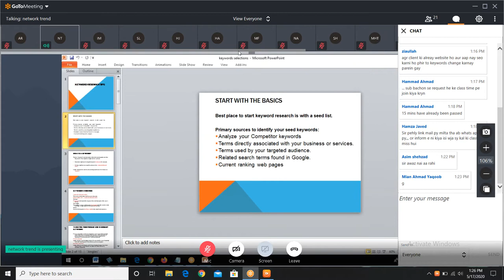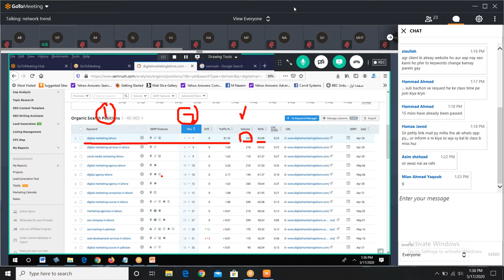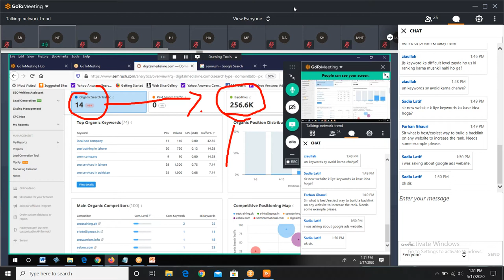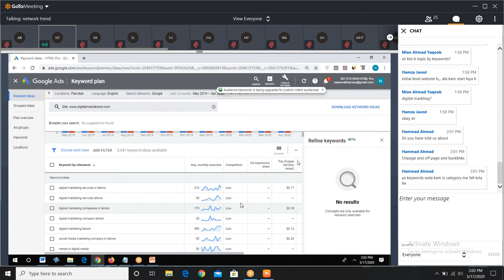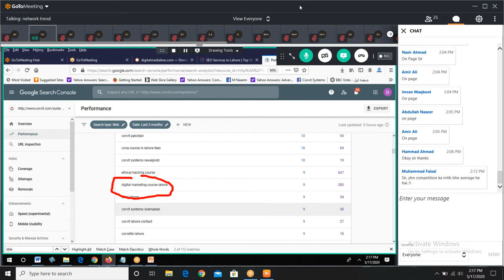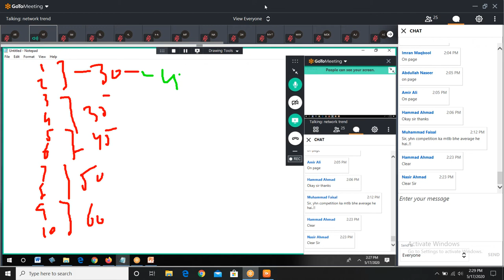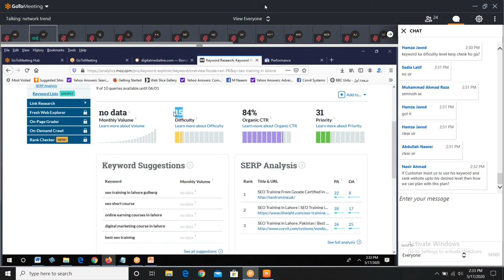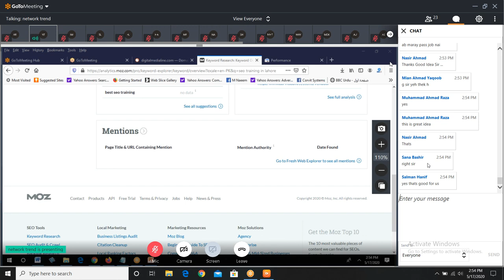What Are Seek Keywords||Commonly Searched Keywords How To Use Seek Keywords||Urdu lec5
Seek keywords are those in which keywords are commonly searched by users. Businesses or services rely on seeking keywords. Transformation of seeking keywords firstly we have to analyze the competitor seek keywords which that competitor is using for SEO. Mainly we have to analyze the position, difficulty, and search volume of seeking keyword than decide to choose to seek keywords.